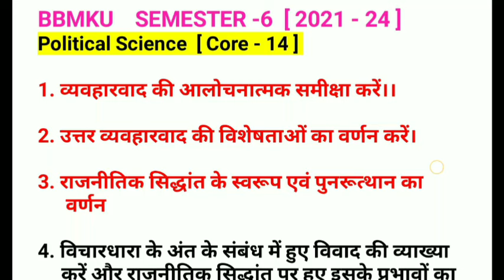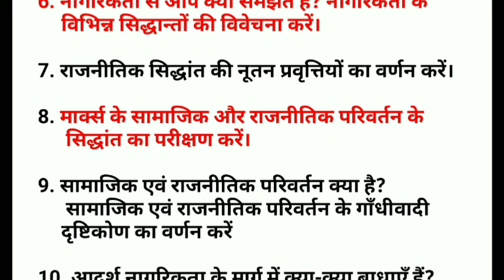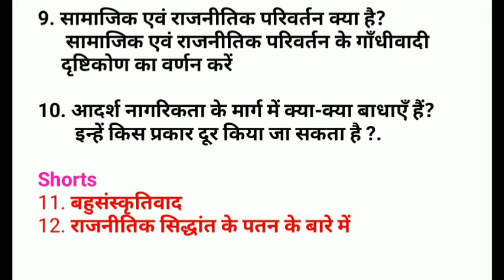BBMKU Semester 6 Core- 14 political science l core 14 important question bbmku l question answer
semester 6 core 14 important question
bbmku semester 6 core 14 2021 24
political science core 14 bbmku
semester 6 core 14 bbmku
Political Science for 14 question answer
सेमेस्टर सिक्स स्कोर 14 इंपोर्टेंट क्वेश्चन
core 14 question answer
semester 6 Uttar vyavaharwad
semester six vyavharbad
vyavaharwad semester 6
nagrikta ka Arth
vyavaharwad kalochnatmak parikshan